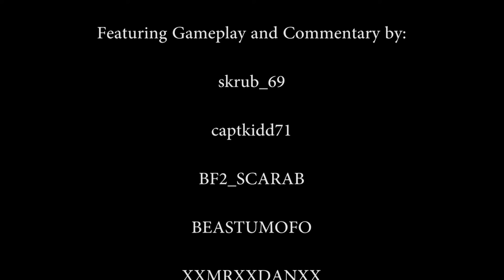Battlefield 4 Attack Chopper - Honeybadger style #3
Rippin' things up with BEASTUMOFO in the Attack chopper on Siege of Shanghai.